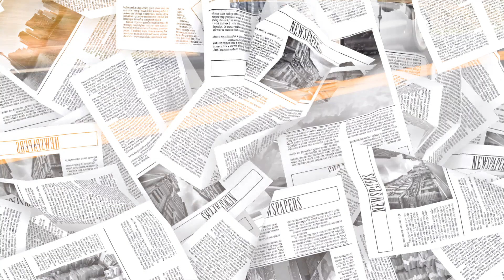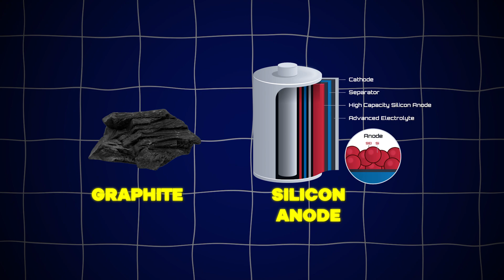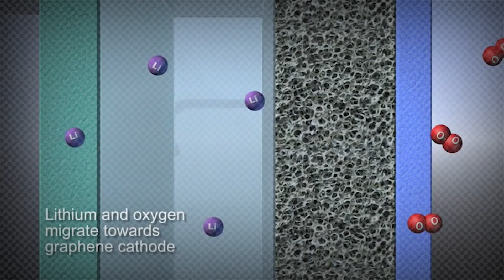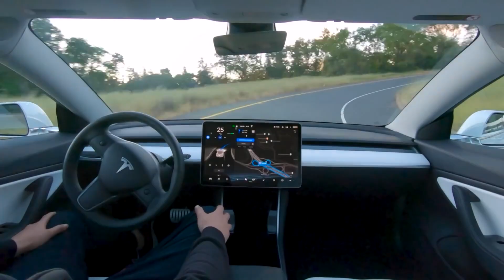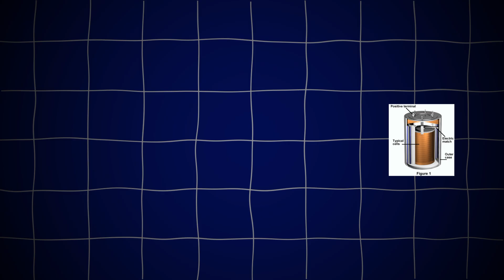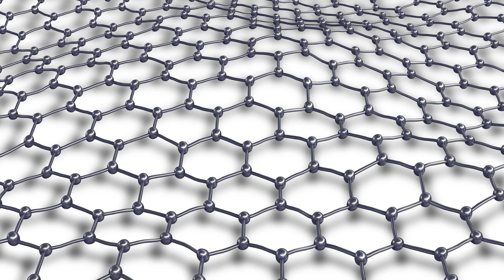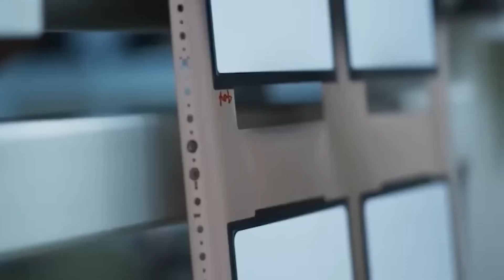Why This Ultra-Dense Battery Technology Is the Future of EVs!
The electric vehicle (EV) revolution is gaining momentum, and at the heart of this transformation is a groundbreaking innovation: ultra-dense battery technology. This cutting-edge advancement promises to redefine the capabilities and appeal of EVs, propelling them into the mainstream and ensuring a sustainable future for transportation.

Ultra-dense batteries offer unprecedented energy storage, significantly extending the range of EVs on a single charge. This technology addresses one of the most common concerns among potential EV buyers: range anxiety. With these new batteries, drivers can travel longer distances without the constant need to recharge, making electric cars more practical for everyday use.

Moreover, these batteries charge faster and have a longer lifespan compared to current technologies. The reduced charging time makes EVs more convenient for users, while the extended battery life ensures cost-effectiveness over the vehicle's lifetime. This combination of efficiency and durability positions ultra-dense batteries as a game-changer in the EV market.

The environmental benefits are equally compelling. Ultra-dense batteries are designed with sustainability in mind, utilizing materials that are more abundant and easier to recycle. This reduces the ecological footprint of EVs and contributes to a greener planet.

As automotive manufacturers and tech companies invest heavily in this technology, the future of electric vehicles looks brighter than ever. The integration of ultra-dense batteries is set to accelerate the shift towards a cleaner, more efficient, and sustainable mode of transportation.